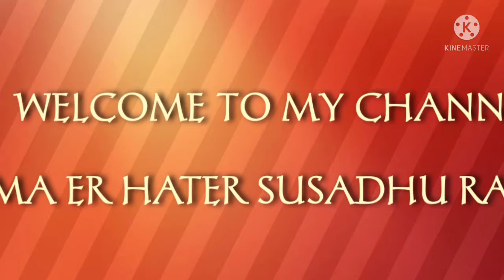ছোট কাঁকড়ার এই রেসিপির স্বাদ পেতে আজকেই বানিয়ে ফেলুন কাঁকড়ার বাটি চচ্চড়ি # Kakra (Crab) Recipe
ছোট কাঁকড়ার এই রেসিপির স্বাদ পেতে আজকেই বানিয়ে ফেলুন কাঁকড়ার বাটি চচ্চড়ি # Kakra (Crab) Bengali Recipe